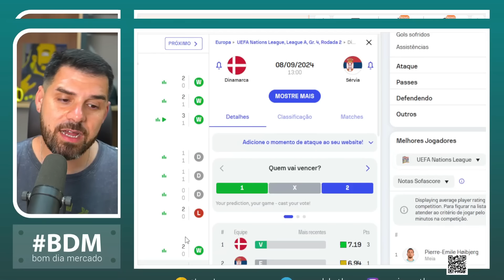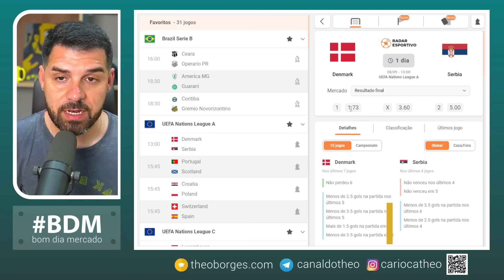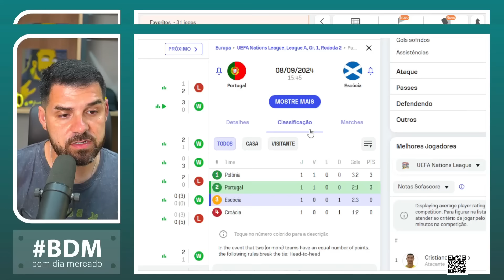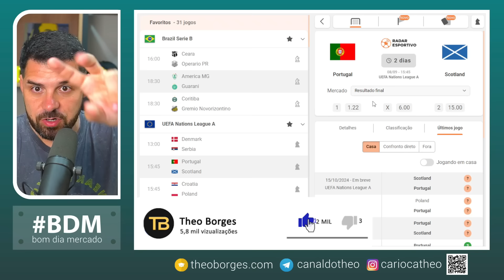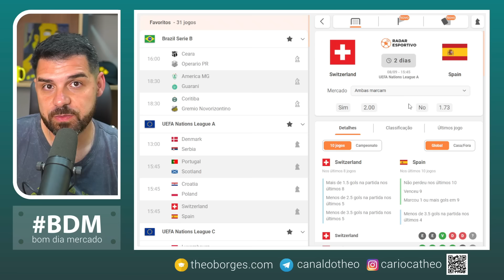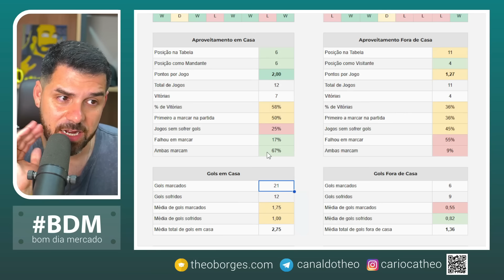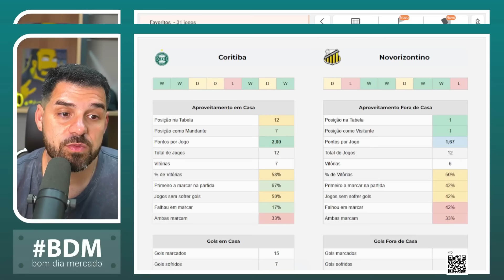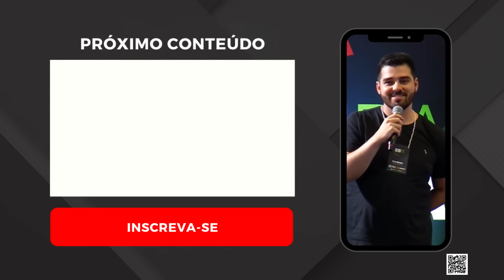Planejamento para Trader Esportivo - Dia 08/09/24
⏰ Partidas analisadas no dia de hoje:

00:00 Introdução
01:50 Dinamarca x Sérvia
06:44 Portugal x Escócia
13:26 Croácia x Polônia
15:15 Suiça x Espanha
17:30 Série B
24:03 Extras